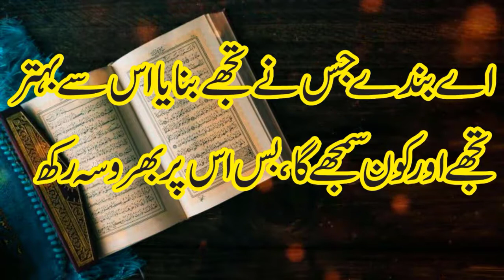Wazifa For Love, Love Marriage Wazifa,Pasand Ke Shade Ka Wazifa, شدید محبت کا وظیفہ,Wazaif With Hira